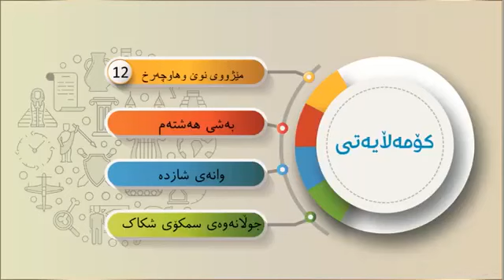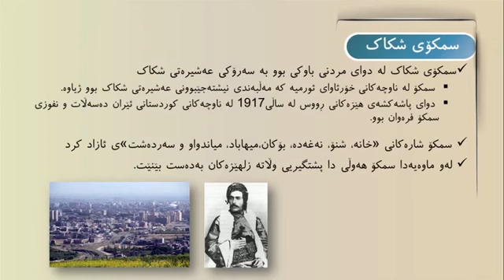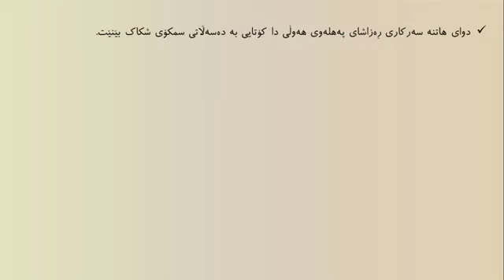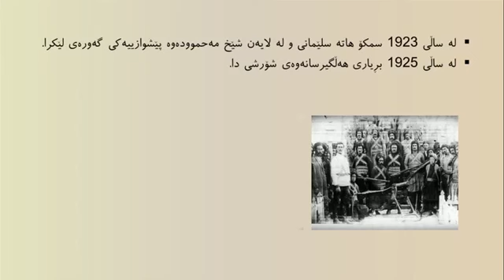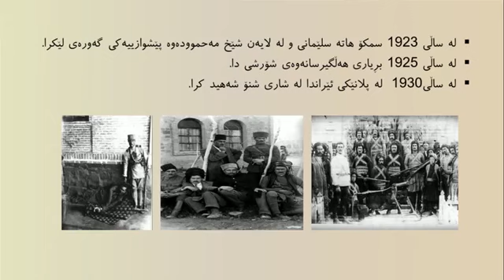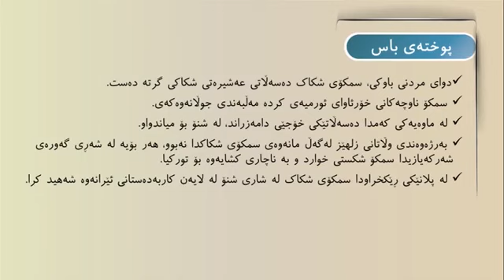پۆلی 12 وێژەیی مێژوو وانەی(8-16) جوڵانه‌وه‌ی سمکۆی شکاک